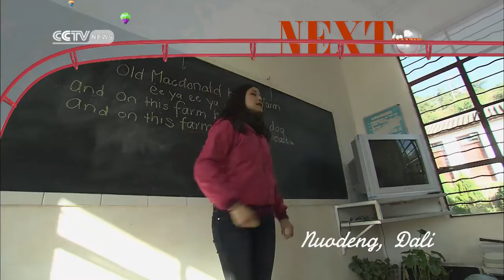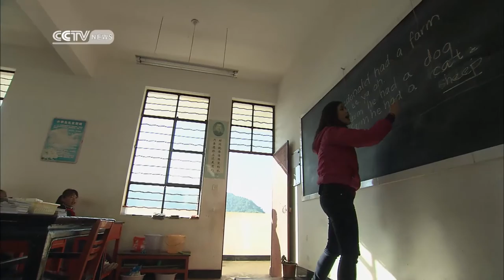School life in a thousand-year-old village deep in rural Dali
This episode of Travelogue explores the 'thousand year-old' village of Nuodeng, deep in rural Dali, Yunnan. In this segment presenter Katrina Yu plays teacher and student for a day, getting a lesson in local culture at Nuodeng's lively primary school.

Travelogue is the premier English-speaking travel show of China Central Television (CCTV). It broadcasts on CCTV NEWS every Mon-Wed at 05:30, 11:30, 17:30 and 00:30 (Beijing Time).